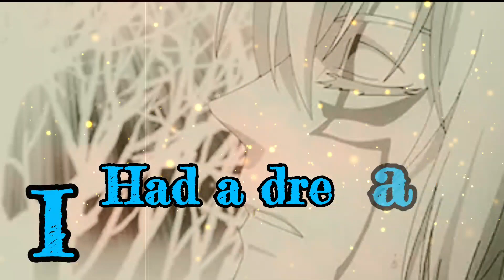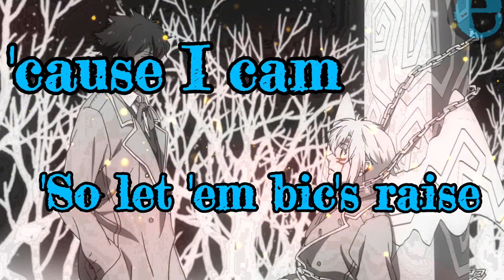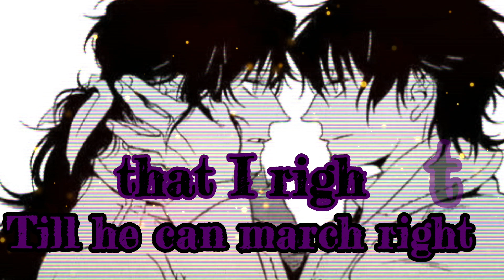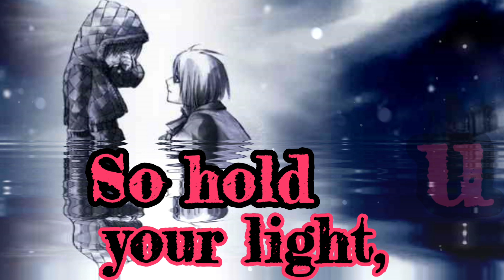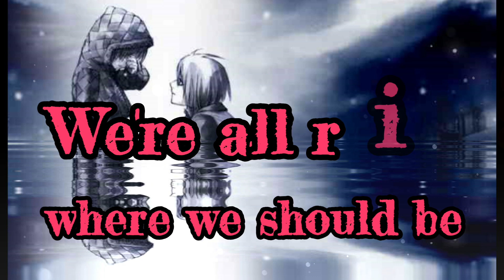Bad meets evil ft bruno mars lighters 😈nightcore👿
Bad meets evil a due from the highest of the house of hip hop

I'mma do their entire album in nightcore

This song aint belong to me

Ft bad aka royce da5'9. Evil aka eminem. And bruno mars in the hook